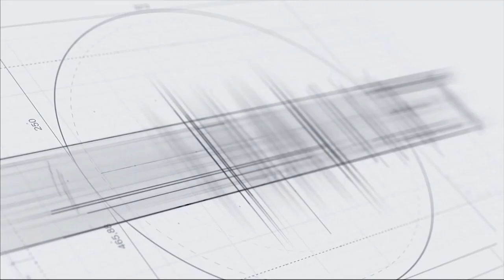«Լավ բաներ չեմ ասելու, ավելի լավ է՝ չասեմ»․ Ռոբերտ Քոչարյանը՝ Աննա Դանիբեկյանին